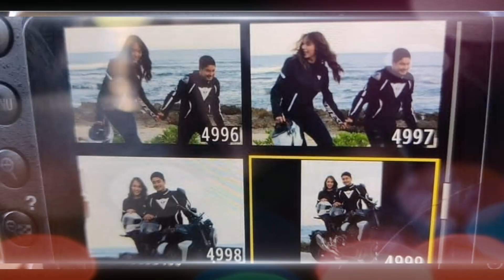Julia Montes at Coco Martin Updates!/Coco Martin todo alaga kay Julia Montes!